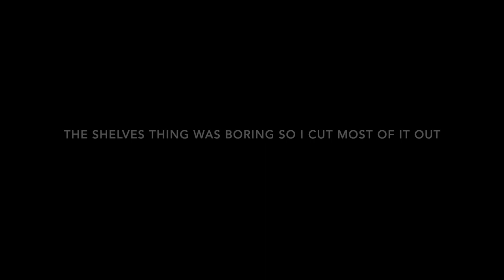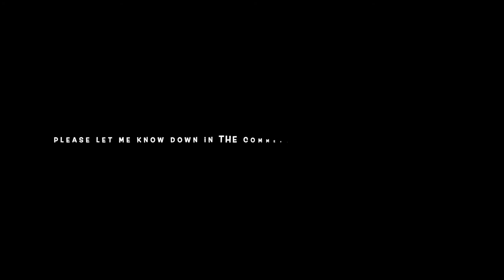The ballistic missile kid! (gorilla tag)